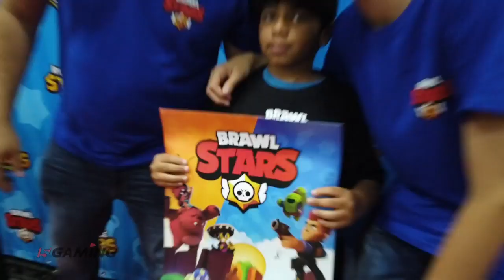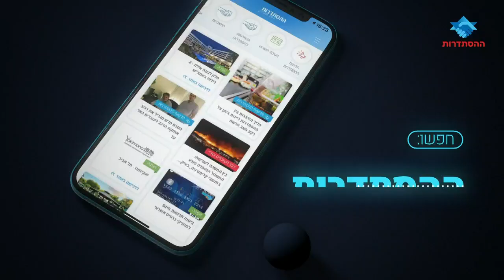משחק מלא, מחזור 12: מכבי ראשל"צ - הפועל ת"א 85:94